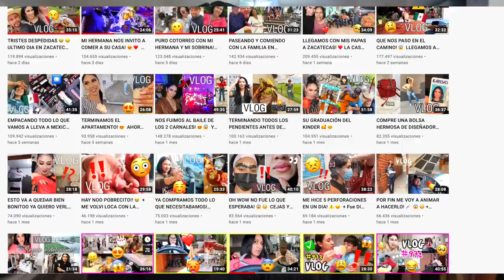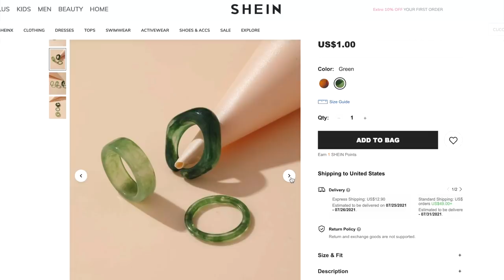GRAN SHEIN HAUL ROPA DE VERANO Y ACCESORIOS EN TENDENCIA! 😍🔥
Vestidos
Bolsas
Esponjas
Bata nude
Anillo de Cadena
Pijama de Vaca
Set de anillos
Bracelet de espiral
Set Blanco
Brasalete ancho
Bata negra
Brasalete de Diamante
Brasalete Dorado con brillo
Set de Cadenas Doradas
Pestañas
Set de aretes
Set de Blusas
Shorts
Arete dorado
Aretes dorados redondos
Set 30 pares de aretes
Aretes de diamantes redondo
Aretes de Alacranes
Set de Blusas con manga